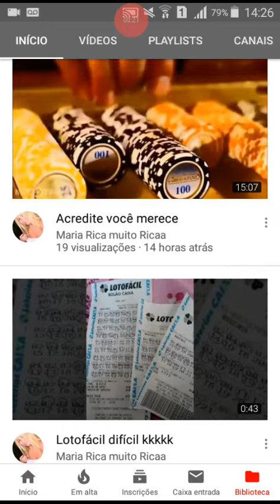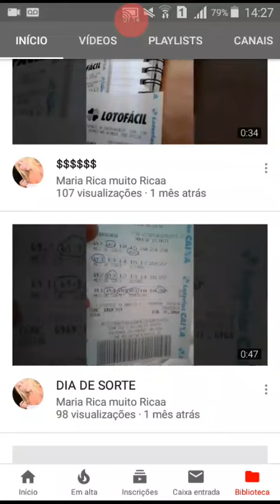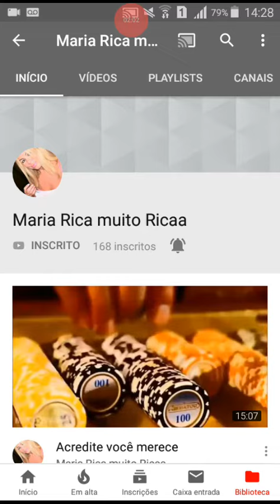QUER FICAR RICO, ACOMPANHE O CANAL DA MARIA RICA MUITO RICAA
CANAL EM ALTA, O CANAL DA MINHA AMIGA MARIA RICA MUITO RICAA, SEJA O NOVO INCRITO, EU JÁ ESTOU ACOMPANHANDO, É O MAIOR SUCESSO DO YOUTUBE.